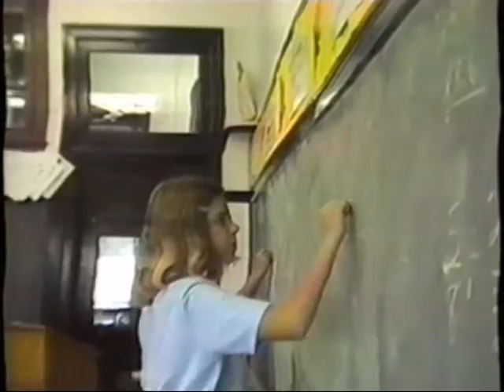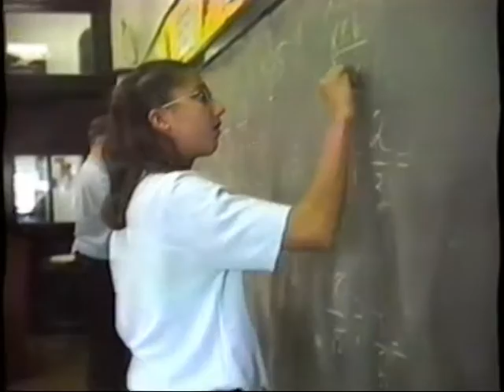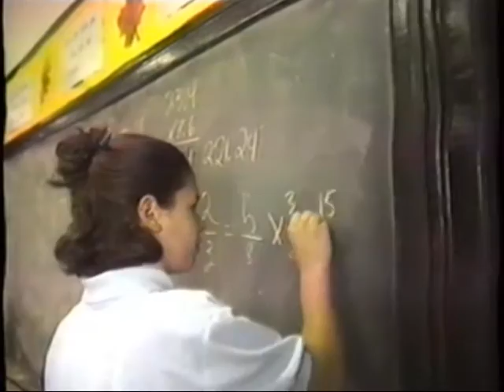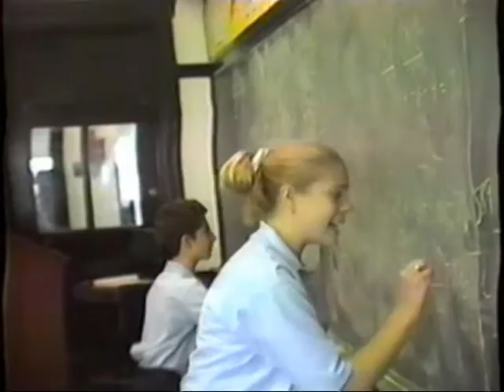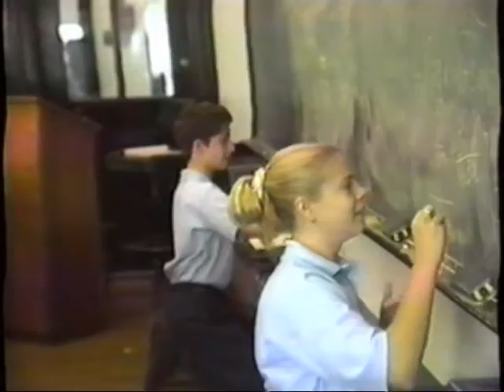Holy Family Catholic Schools Week 1998 Disc 1